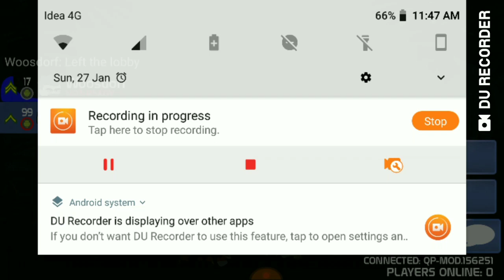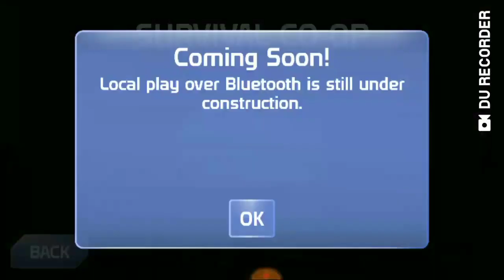Mini Militia v4.2.8 Beast MOD | Must Watch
Mini Militia v4.2.8 Beast MOD

Invincible

Other song
Rumours